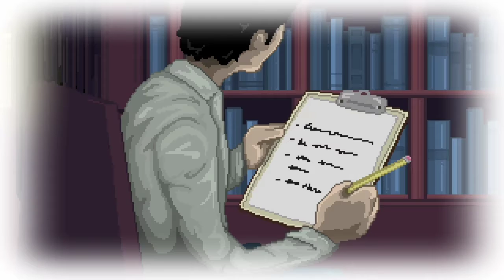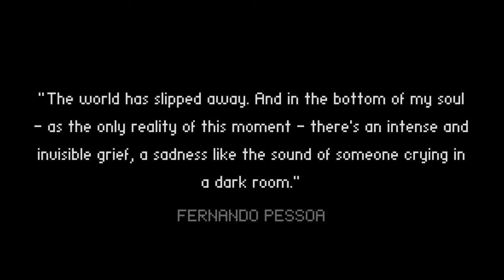helping the shrink...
in a bizarre twist of game design, STAY has the lead character Quinn, who is a therapist in-universe, trapped in a weird mansion with a computer to make contact with the only person who can help him: the player themselves (in this case, me). its built upon taking place in real time, and if i exit the gane at any point Quinn will slowly start to go insane. there are multiple endings as well to obtain, if the right credentials are met.

 id probably recommend this to anyone who enjoys games that address the player directly, like DDLC.